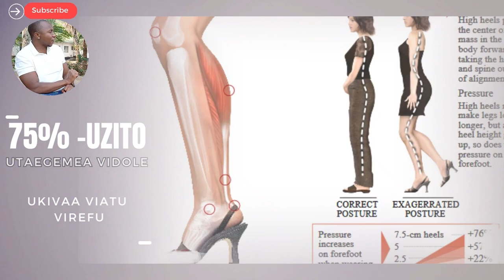Daktari Kiganjani: Manne ya kuzingatia kabla hujaamua kuvaa viatu virefu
Unaweza kuwa ni mvaaji wa mda mrefu na labda umeisha one au kusikia  comments nyingine, leo tunakuletea elimu itakayo kuacha salama , utavaa unacho kipenda na bado utabakia salama.
usipo zingatia haya ni rahisi kupata madhara ya mda mfupi  kama maumivu ya miguu na ya mda mrefu kama maumivu ya mgongo.

mawasiliano;
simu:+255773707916